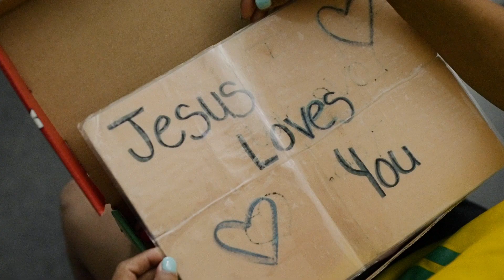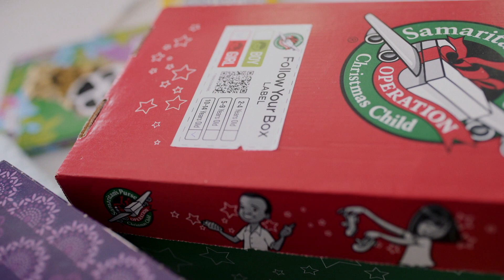Yuri's Story: God Uses a Shoebox to Prompt Faith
Yuri Lopez grew up in 14 different orphanages in Honduras. When she was 6 years old, she received an Operation Christmas Child shoebox gift and God used it to bring her to faith in Jesus Christ. Now, as an adult, she packs shoeboxes and uses her soccer skills to share the Gospel with boys and girls.